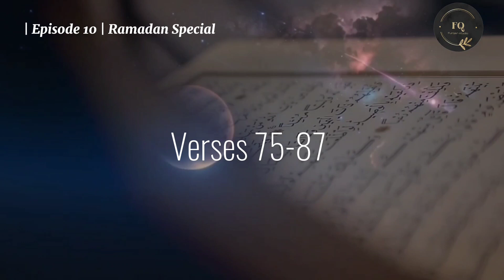Surah Baqarah 75-87 | Urdu Version | Episode 10 | Ramadan 2024 | Furqan Studio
This Ramadan 2024, Furqan Studio has brought Surah Baqarah Series to address major queries for those who have started their journey with the Divine Book- The Quran

Everyday you will get to explore gems hidden in the longest and beautiful Surah of Quran.

Urdu version is available too for our Urdu speaking audience